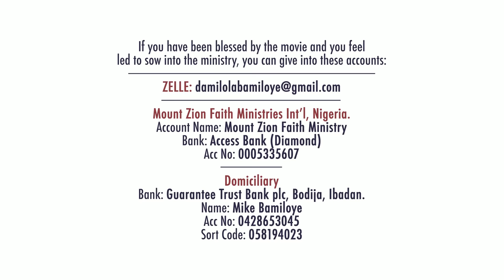ABATTOIR SEASON 3 || EPISODE ONE